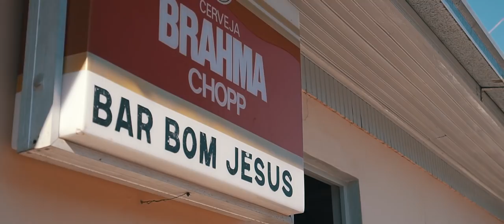Solana Dub part. Romulo da Rosa e Letícia Carvalho - 8 Luas | Prod. Buguinha Dub (Clipe Oficial)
Clipe oficial da música '8 Luas' que integra o EP 'Celebrai' produzido por Buguinha Dub. Um enredo surreal que conta a jornada da nossa personagem ao encontro de si mesma, ilustrando a letra baseada em quadros de Dalí. Gravado em um dia perfeito, na Cachoeira da Mariquinha, Ponta Grossa, uma das cachoeiras mais belas do Brasil.

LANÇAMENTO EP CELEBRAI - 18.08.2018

8 LUAS
(Rômulo Rosa)

Dentro dos olhos ela viu chorar
Textos e cartas no chão rasgados
Sentimento fundo, Indico oceano
Queria te encontrar naquele outro mundo

Vermelho, de 8 Luas, de um sol azul
Céu dourado, de chão caqui, de um rio Dali

Nesse lugar não há o tempo
Nesse lugar não há o senso
Nesse lugar não há o medo
Todas as formas me levam a você
Um copo de fogo vamos beber
Pro calor do corpo acender
E num breve pestanejar

FICHA TÉCNICA [clipe]:

Produção: Solana Dub/Guartelá films
Direção Executiva: Danilo Gabriel
Direção de Fotografia/Cena: Maurício M. Pereira
Assistência de direção: Danielle Pereira
Roteiro: Danilo Gabriel/Daniel Napaz
Atriz: Jeniffer do Valle
Cinegrafista: Maurício M. Pereira
Assistência cenográfica: André Balansin
Assistência de Logística: Murilo Zammar
Contra Regra: Rômulo Rosa

Casa Decore Italínea; Delirium Decoração e Antiquário; Origem Trajes e Locações; Badana ; Gigi Barber; Reitoria Bar; Nosni Lanches; Bibas Lanches; Chapo Burguer; Venom Bar; Karajas Corretora de Seguros; Sr. Antônio - Mercearia Bom Jesus no Passo do Pupo; Márcia e família da Cachoeira da Mariquinha; Duda;
Família Zammar ( Rani, Jaque, Tia, Vó); Família Leme (Dulciana, Jéssica, Carol).

CONTATO PARA SHOWS:
Whats: (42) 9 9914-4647 | Danilo Gabriel (Prod. Executivo)